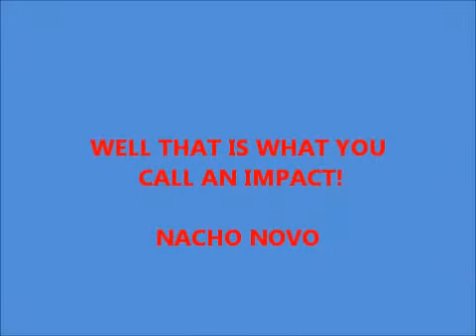How To Win A Cup Final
Nacho Novo scores a absoloute stunner! WELL THAT IS WHAT YOU CALL AN IMPACT!